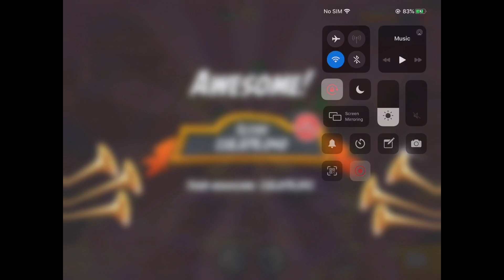Angry Birds 2 AB2 Mighty Eagle Bootcamp (MEBC) - Season 15 Day 14 (Stella)